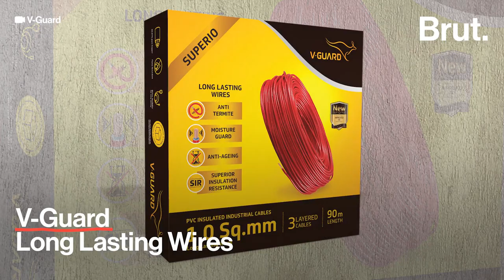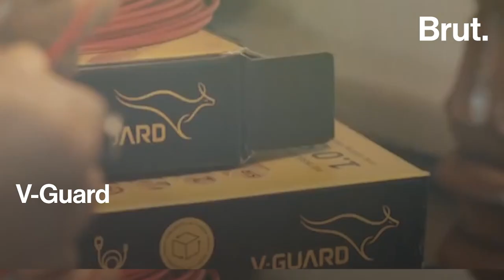How India’s Largest Potters’ Colony Shapes Your Diwali | In Collaboration with V-Guard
For over 100 years, these potters have kept the age-old art form of diya-making alive. Brut and V-Guard long-lasting wires bring to you the story of potters from Delhi’s Kumhar Gram who have been carrying forward the gift of their ancestors. @VguardOnline